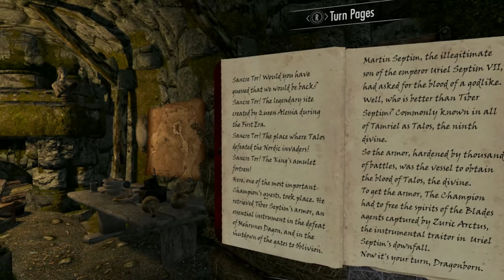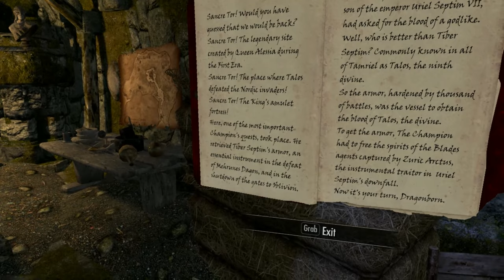[Skyrim VR] (Gray Cowl) Part 2 - One Thief Steals The Keys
Losing track of time, Belenos delves even deeper into the "path of the thief", guided by Ciao Umbranox to a part of Cyrodiil long forgotten.

***THIS ENTIRE PLAYTHROUGH FEATURES THE MOD- THE GRAY COWL OF NOCTURNAL***

Recorded in VR in the Oculus Rift S headset.
Recorded by AMD ReLive through Oculus Mirror
at 1440P 60 FPS

(All DLC come with Skyrim VR- So Dawnguard, Dragonborn, HearthFires)

Featured mod for this series:

The Gray Cowl Of Nocturnal SE - by mannygt

(Get "Alternative Start" if you are not a true thief type)

NOT NEEDED for this mod, but always recommended to have:

Fuz Ro D'oh - Silent Voice

**You want the one at the bottom of the page marked Fuz Ro D oh VR - Alpha 3.

Ginger, Kara, as well as Ghita, Allyanis, and Tannia are custom followers I made using alternate characters I have played, and this online tutorial-

**Note- This is not the original tutorial, but appears to be an updated rewrite of it**
(See episode 20 of my First Skyrim VR series for a full walkthrough on creating a follower)

List of additional mods used in this playthrough-

LOOT - Load Order Optimisation Tool (A Great tool to make sure your mods are in order)

Bijin Mods -
-Bijin Skin UNP and CBBE SE
-Warmaidens SE
-NPCs SE
-Wives SE

SKSE (A must have for a lot of mods)
SkyUI (pretty much a must have, needs SKSE)
VRIK (See your body in VR)
EFF- Extensible Follower Framework (Must have for multiple follower management)
Dev Aveza Skyship (It works in VR!)
Sailable Ship VR and SE - (featured in a bonus Maslea episode)
CBBE (Caliente's Beautiful Bodies Enhancer, for anatomically correct females)
CBBE 3BA (3BBB) (adds better rigging for physics for females)
Pomona Amphora (The body shape my Skyrim women are using, use with CBBE)
CBPC Physics with Collisions for SSE and VR
SOS (Anatomically correct males)
BodySlide and Outfit Studio
Apachii Hair
Freckles and Rough Skin Complexion
Natural Eyes
Hearthfire multiple adoptions
Origins Of Forest - 3D Forest Grass (lush foliage, better shrubs)
Simply Bigger Trees SE - (much larger and thicker forests)
Relationship Dialogue Overhaul - RDO SE (This replaces Follower Commentary Overhaul)
Realistic Lighting Overhaul (RLO - best lighting mod for VR in my opinion)
No More Standing Too Close SSE version (Huh?)
Hello My Love (stops Tannia from saying "Back from some adventure I bet")
AOS - Audio Overhaul for Skyrim (a must have to hear better in VR)
Onyx Weathers
Immersive Wenches
Immersive Wenches -Apache Hairs- Patch
Buxom Wench Yuriana - Tank Healer Support Follower - And Captured Wench Quests (not shown in series)
Realistic Humanoid Movement Speed (Must have, in my opinion)
Immersive Armors
Racemenu SE
Drifter Armor and Outfit - My version (used in Gray Cowl series)
Xtudo's Drifter Armor and Outfit - CBBE- 3BA Bodyslide (for physics for above armor)
Crimson Twilight Armor (red color HEAVY armor for women)
Scarlet Dawn Armor (red color LIGHT armor for women)
Sleep For Me Now
sleep or swim attire
Expressive Facial Animation -Female Edition-
Bolt Ventors Increased
SkyVRaan - VR water colors
XP32 Maximum Skeleton Special Extended (better bones and rigging, needed for animation)
Fores New Idles in Skyrim SE (aka FNIS - needed for new animations)
FNIS Sexy Move SE (adds sexier female walk)
Flower Girls SE (you gonna have to look this one up yourself... NSFW)
Elysium Estate (super cool house in Whiterun hold, gifted to you by Goddess Kynareth)
Static Mesh Improvement Mod (SMIM, improves the look of everything!!)
Animated Clutter SSE (opening/closing animations for bags, barrels, doors, etc)
Realistic Boat Bobbing (use with animated clutter to fix how boats bob in water)
Be Seated Skyrim VR Edition
Perfecter Whiterun (this town needs visual help, dammit)
Better Fire and Frost Breath Shouts SE
USSEP v4.1.2 (Unofficial Skyrim Special Edition Patch)
Basic Camp Gear (allows crafting of camp gear you and your followers can use)

Gray Cowl Of Nocturnal music by Grensir and Scott Buckley (included in the mod)